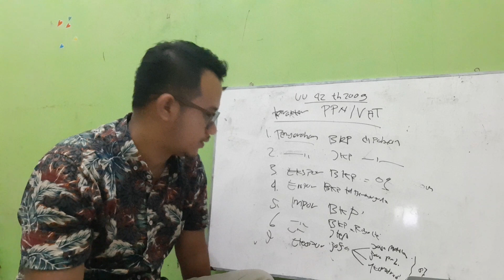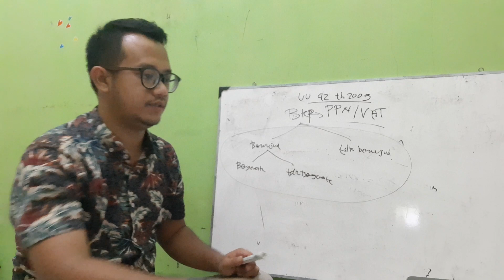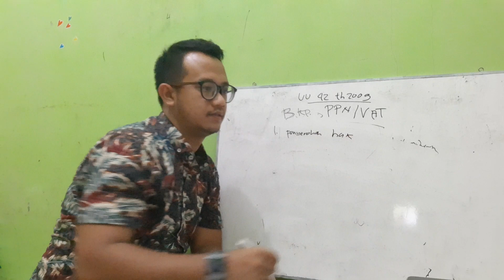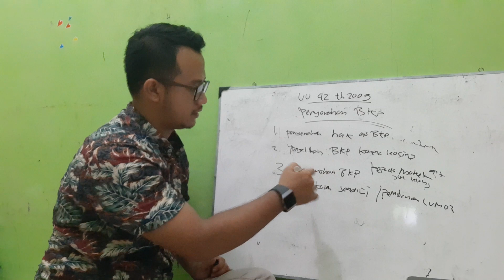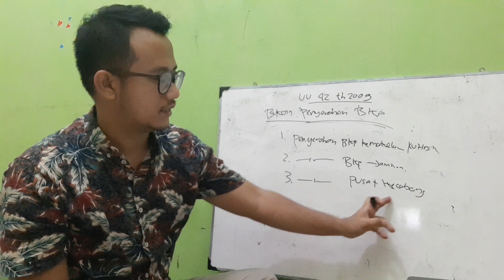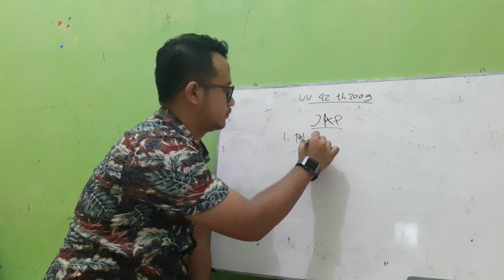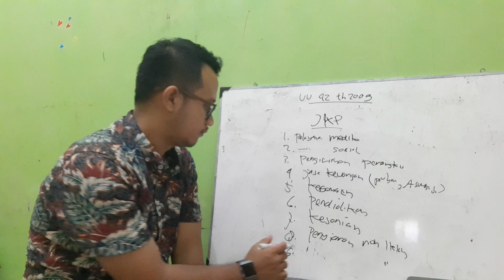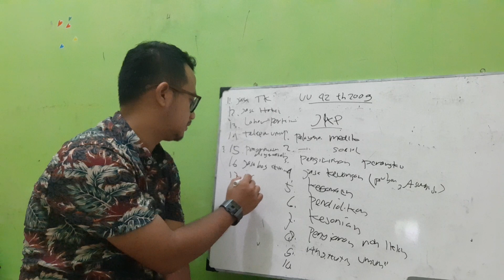Pajak Pertambahan Nilai (PPN) Part 2. untuk orang awam, mahasiswa dan pelaku usaha.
Pajak Pertambahan Nilai (PPN) Part1 bagi orang awam, mahasiswa dan pelaku usaha

Topik pada Video PPN kali ini terdiri dari Part 1 s.d Part 3, yang membahas semua aspek tentang PPN mulai dari definisi, karakteristik, prinsip, objek, Penyerahan Barang kena Pajak (BKP), Jasa Kena Pajak (JKP), saat terutang dan tempat terutang PPN.

Literate Your Tax Knowledge with TaxVloganza !

Hendra is a passionate tax practioner and has been working since 2005 in taxation area of practice.

He Graduated from STAN Jakarta. He has also attended several trainings, workshop both In Indonesia and Overseas which topics ranged from International Corporate Tax Planning, Advance Tax Treaty , Transfer Pricing and others facilitated by some renowned organizations such as (OECD), International Bureau for Fiscal Documentation (IBFD), International Monetary Fund (IMF).

He is also a tax trainer and speaker at numerous training, workshop and seminar on taxation and being a part time lecture in several campus at several cities and tax instructor for some Brevet A & B and C courses.

All of His videos do not represent any company/institution where he works